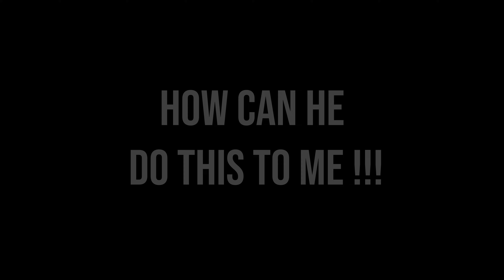Battlefield 5 | Dogfights over the Pacific - 4K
I know my last Battlefield 5 video should be the last but i found some old footage on my gaming laptop. Played two rounds one on the US and one on the Japenese side. The challenge was not to die. I had to be really careful and sometimes a bit mean xD I hope that Battlefield 2042 will be better than Battlefield 5. The Pacific update was very good but otherwise I just enjoyed flying.

Ps: These shots were made with my old graphics card so it can be laggy sometimes :)